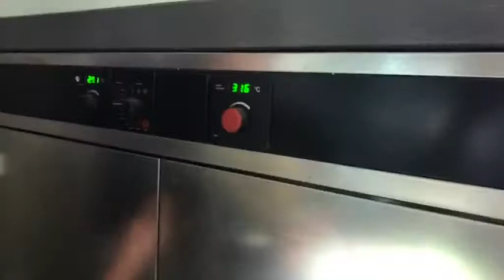Red tegu eggs